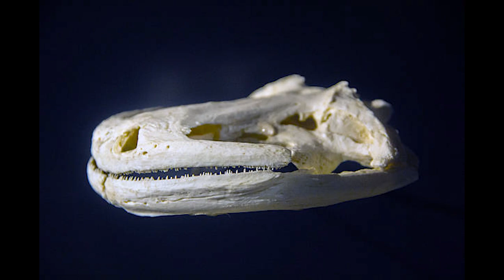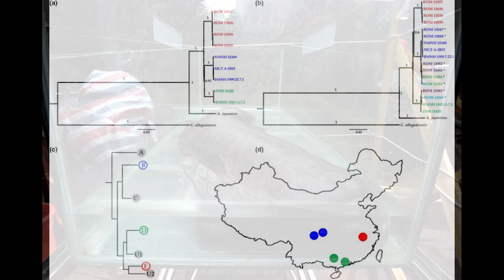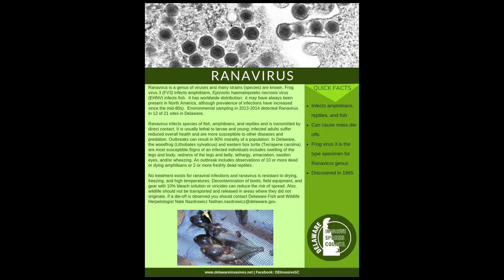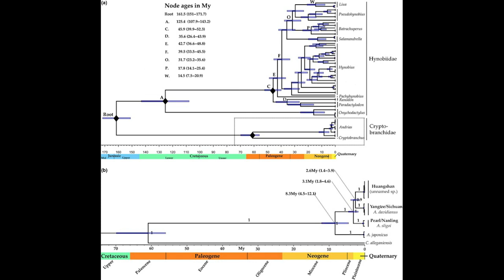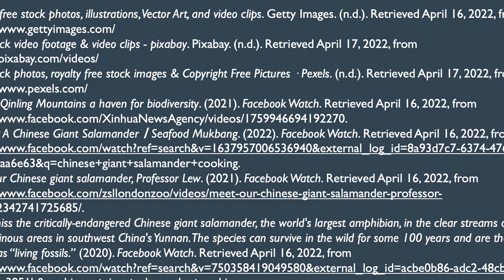Chinese Giant Salamander Conservation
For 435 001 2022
Creators: Patrick O'Brian, Guy Harrison York, Jacob Wisher
Cunningham, A., Turvey, S., Zhou, F., Meredith, H., Guan, W., Liu, X., . . . Wu, M. (2016). Development of the Chinese giant salamander Andrias davidianus farming industry in Shaanxi Province, China: Conservation threats and opportunities. Oryx, 50(2), 265-273. doi:10.1017/S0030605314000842

Turvey, S. T., Marr, M. M., Barnes, I., Brace, S., Tapley, B., Murphy, R. W., Zhao, E., & Cunningham, A. A. (2019). Historical museum collections clarify the evolutionary history of cryptic species radiation in the world's largest amphibians. Ecology and evolution, 9(18), 10070–10084.
Wang, X., Zhang, K., Wang, Z., Ding, Y., Wu, W., & Huang, S. (2004). The decline of the Chinese giant salamander Andrias davidianus and implications for its conservation. Oryx, 38(2), 197-202. doi:10.1017/S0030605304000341

Zhang, P., Dong, X., Grenouillet, G., Lek, S., Zheng, Y., & Chang, J. (2020, May 20). Species range shifts in response to climate change and human pressure for the world's largest amphibian. Science of The Total Environment.
Free stock video footage & video clips - pixabay.
China's Qinling Mountains a haven for biodiversity. (2021). Facebook Watch.
Cooking A Chinese Giant Salamander丨Seafood Mukbang. (2022). Facebook Watch.
Meet our Chinese giant salamander, Professor Lew. (2021). Facebook Watch.
Don’t miss the critically-endangered Chinese giant salamander, the world's largest amphibian, in the clear streams of mountainous areas in southwest China's Yunnan. The species can survive in the wild for some 100 years and are therefore known as “living fossils.” (2020). Facebook Watch.
Karlo the Chinese Giant Salamander. (2021). Facebook Watch.